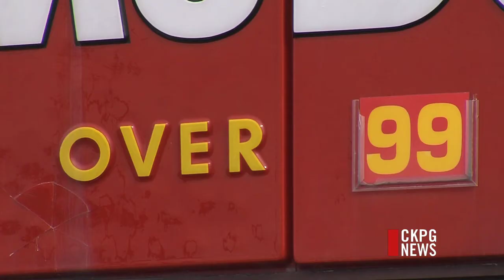McDonald's Holding Hiring Blitz Across Canada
A one day hiring blitz will be happening tomorrow at McDonald's across Canada. Tomorrow is National Hiring Day. McDonald's restaurants will recognize the day by hiring more than 6,000 employees.  In Prince George, the chain restaurant hopes to hire 20-30 people. People can apply online or have an in person interview with one of the managers. Operations Supervisor in Prince George, Bruce Love, says the local restaurants are not connected with the Temporary Foreign Worker Program and he cannot comment on the investigation into the McDonald's restaurants in Victoria.